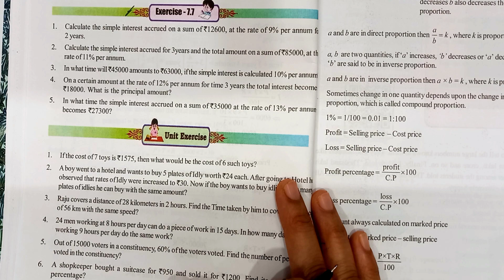7th class maths |chapter 7|Ratio and Proportion| Exercise 7.7 Q no 4&5| part 2|with notes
7th class maths |chapter 7|Ratio and Proportion| Exercise 7.7 Q no 4&5| part 2|with notes|#